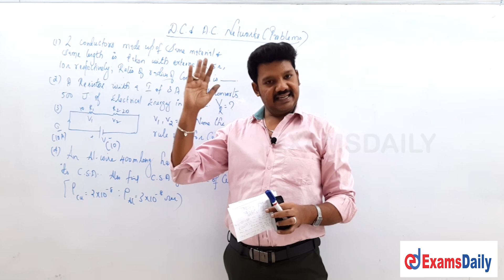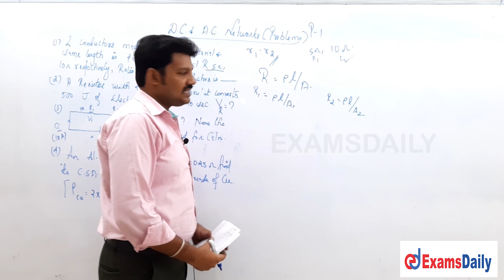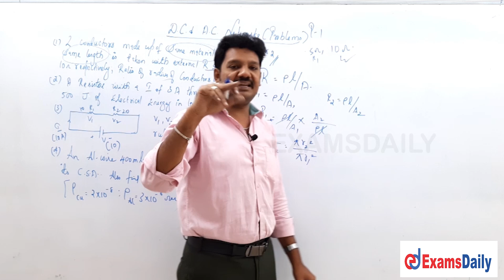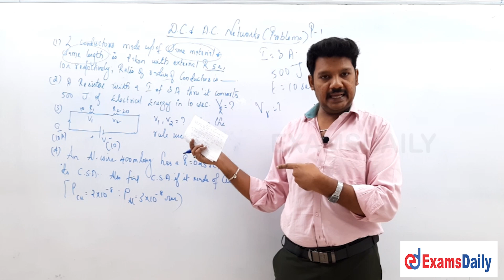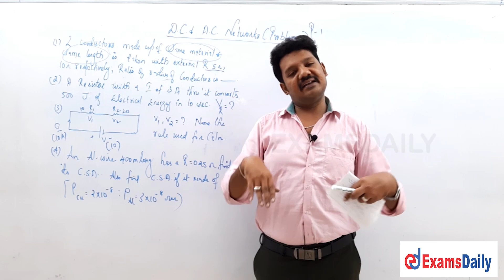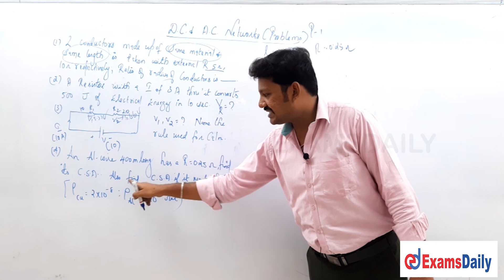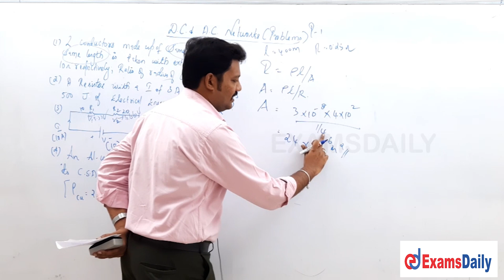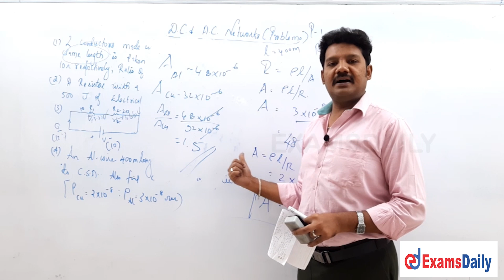TNEB AE EEE : Problems on DC & AC Network - part 1 | TNEB AE Online Class | Electrical Engineering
TNEB AE 2022 : TN EB Assistant Engineer Online class | electrical and electronic engineering Classes | tnpsc eee class | dc and ac circuits | free online class | tneb free class | eee online free coaching